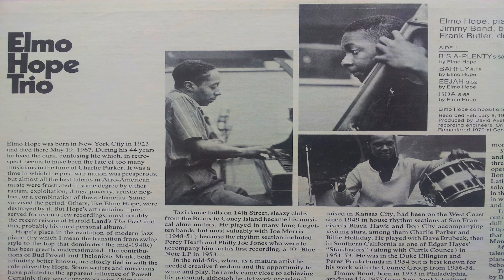Elmo Hope Trio - With Jimmy Bond & Frank Butler (Full Album)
Contemporary Records S7620

A1. B's A-Plenty 00:00
A2. Barfly 05:48
A3. Eejah 12:07
A4. Boa 16:03
B1. Something For Kenny 22:02
B2. Like Someone In Love 27:49
B3. Minor Bertha 34:08
B4. Tranquility 38:04

Recorded February 6, 1959 at Radio Recorders Studio B, Los Angeles. Remastered 1970 at Contemporary Records.